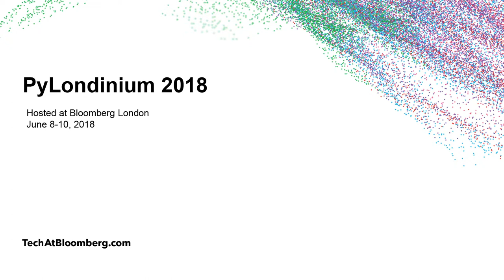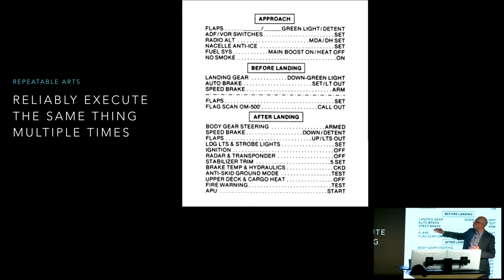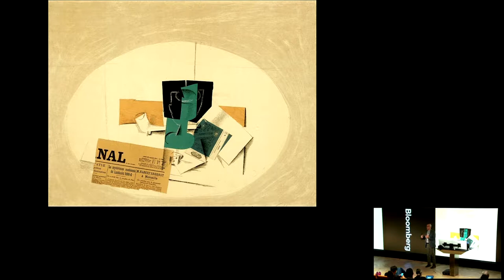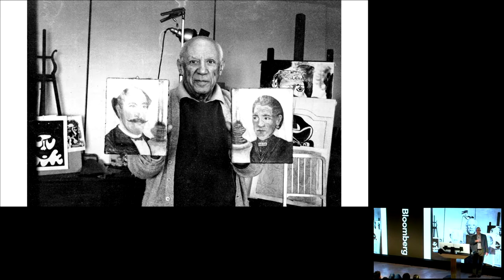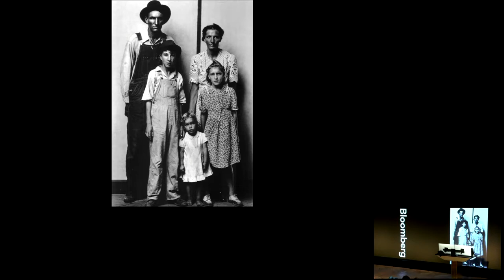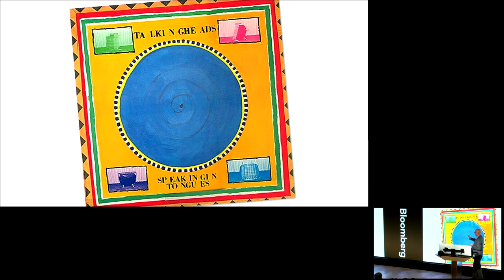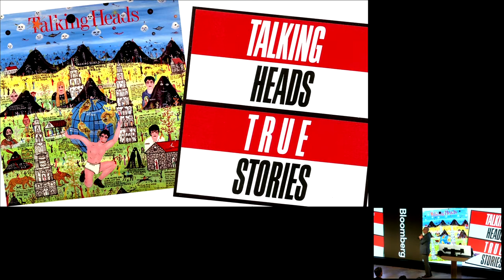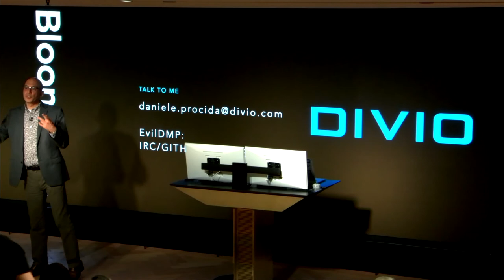Keynote: The naïve programmer - Daniele Procida - PyLondinium18